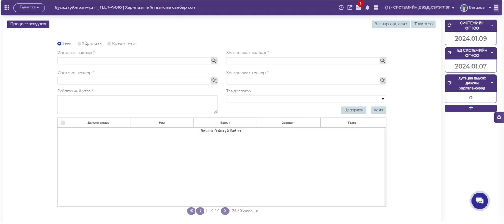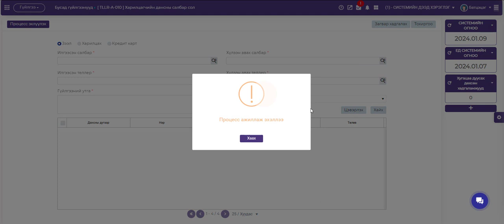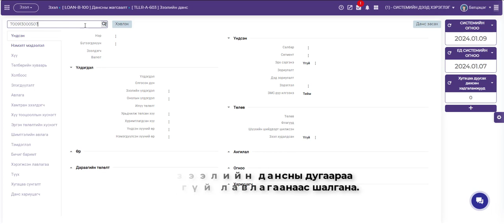Зээлийн мэргэжилтэн солих гүйлгээ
Зээлийн дансны хариуцагч буюу зээлийн мэргэжилтэн солих гүйлгээний заавар
1. Данс нэгбүрчлэн солих
2. Багцаар солих